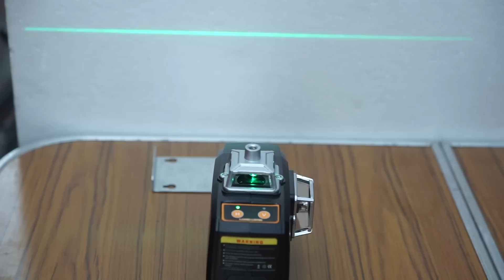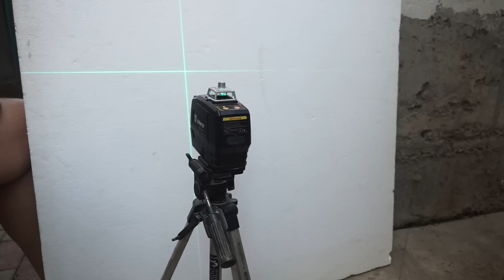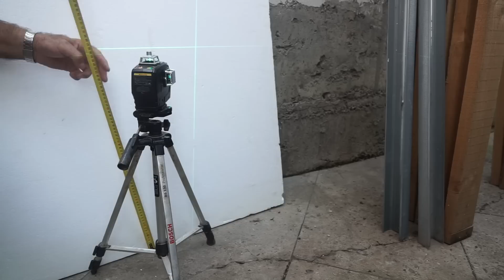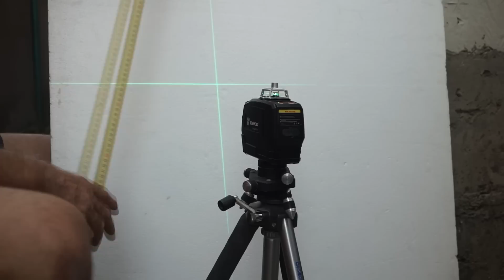Лазерный уровень DEKO с зелёными лучами и Три лайфхака по применению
Давно хотел преобрести лазерный построитель плоскостей с зелёным лучами, но всё предлагали дорогие модели, а этот ценой просто порадовал))))